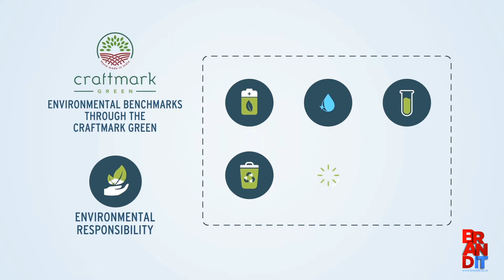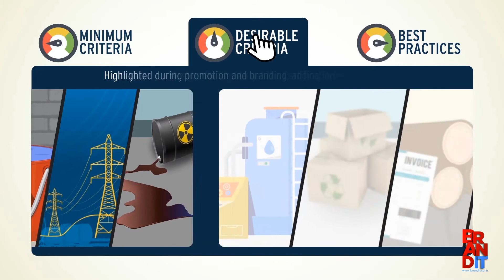All India Artisans and Craftworkers Welfare Association (AIACA) Craftmark Green Certification